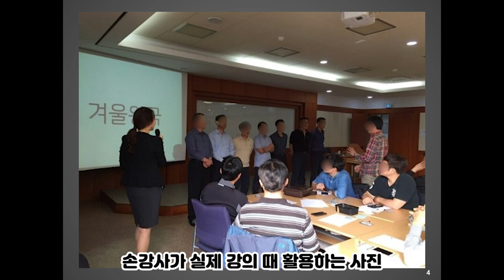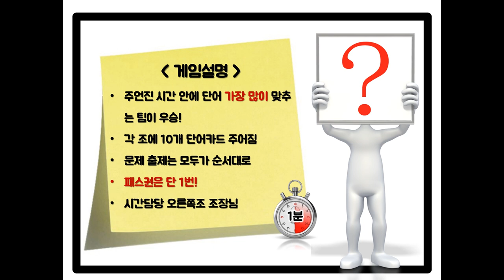아이스브레이킹 자료 공유 스피드 퀴즈 게임을 활용한 강의[강사들에게 추천하는 아이템 : 강추템]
강의할때 유용한 아이스브레이킹 자료 !
오늘은 스피드 퀴즈 게임을 활용한 강의 게임입니다!

여러분의 강의무대를 더 활력있게! 재밌게! 유익하게 만들고 싶다면? 졸고있는 교육생들의 눈을 번뜩!이게 하고 싶다면?

강의 게임을 활용해보세요^ ^